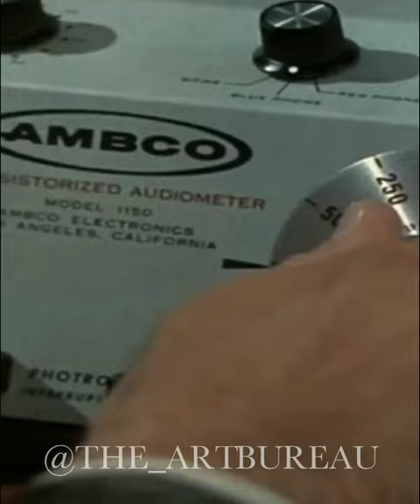Tribute to Lindsay Wagner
Lindsay Jean Wagner [Los Angeles 1949] is an American actress, best known for her portrayal of Jaime Sommers, the cyborg in the television series The Bionic Woman, after the great success that the character had in another famous series of the 70s, The Six Million Dollar Man.

Song:The Coffin daggers-spooky